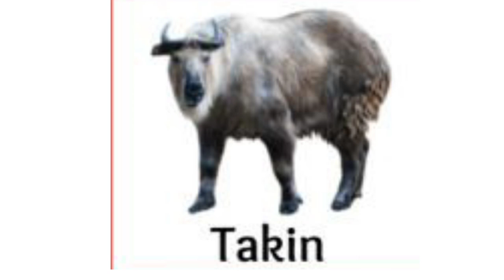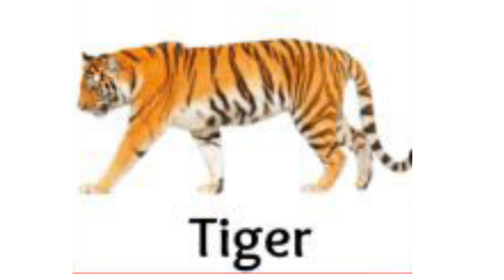Phonics Song for Toddlers animal vocabulary # Phonics Song for Toddlers animal vocabulary #280